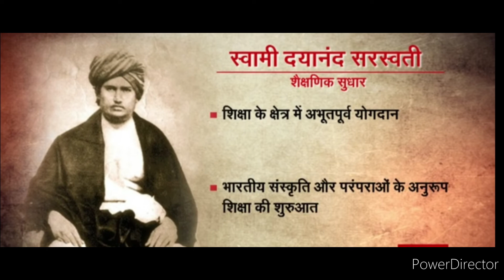Life and works of Swami Dayanand Saraswati।। स्वामी दयानन्द का जीवन और कार्य।।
hello friends
in this video I try to explain the life and work of swami dayanand saraswati hope you will like this video
Swami Dayanand
Desi vloger